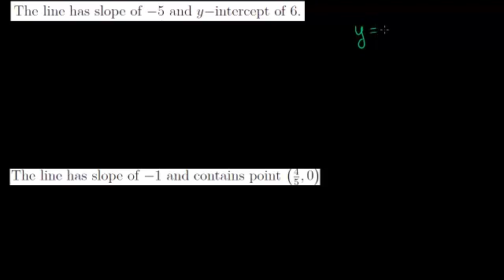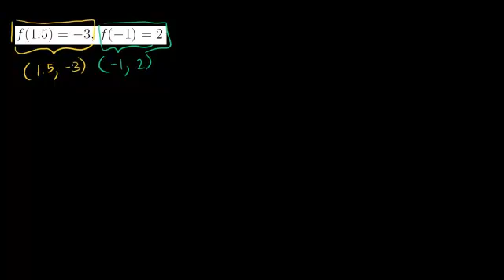المعادلات الخطية بصيغة تقاطع الميل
Linear Equations in Slope Intercept Form
يتناول هذا الفيديو أمثلة توضح طريقة كتابة المعدلات الخطية بصيغة تقاطع الميل
شكر خاص لمؤسسة شركاء في التنمية المستدامة -- فلسطين